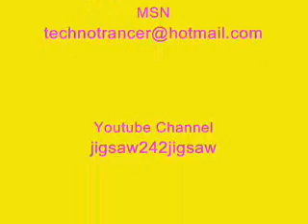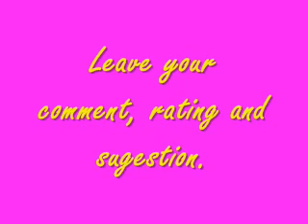House, Deep-House & Soulful-House Sessions 27: Remixed by Rogério Mello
Dans cet ensemble le «SOULFUL-HOUSE" obtient quelques influences plus subjectives et l'introspectif «minimal» et la mécanisation typique "TECH-HOUSE". Pourtant, la profondeur et le caractère de la douceur "DEEP & SOUFUL« rester dicter les règles de ce jeu, plein de mélanges qui peuvent vous mener à d'autres plans astraux.
Si vous avez aimé ce jeu, laissez vos commentaires et votre note positive.
In this set the "SOULFUL-HOUSE" gets some more subjective influences and the introspective "MINIMAL" and mechanization typical "TECH-HOUSE". Still, the depth and character of the mild "DEEP & SOUFUL" remain dictating the rules of this set, full of mixes that may lead you to other astral planes.
Neste set o "SOULFUL-HOUSE" recebe algumas influências mais subjetivas e introspectivas do "MINIMAL" e a mecanização típica do "TECH-HOUSE". Mesmo assim, a profundidade e o caráter ameno do "DEEP & SOUFUL" permanecerão ditando as regras deste set, repleto de mixagens que talvez o levem para outros planos astrais.
Se você gostou deste set, deixe seu comentário e sua avaliação positiva.
In diesem Satz die "Soulful-HOUSE" bekommt einige weitere subjektive Einflüsse und die introspektive "MINIMAL" und Mechanisierung typischen "TECH-HOUSE". Dennoch, die Tiefe und Charakter des milden "DEEP & Souful" bleiben diktieren die Regeln dieser Satz, voll von Mischungen, die Sie an andere Astralebenen führen kann.
Wenn Sie diesen Satz gerne, hinterlassen Sie Ihre Kommentare und Ihre positive Bewertung.
U ovom setu "SOULFUL-HOUSE" dobiva neke više subjektivne utjecaje i introspektivni "minimalan" i mehanizaciju tipično "tech-house". Ipak, dubinu i karakter blaga "DEEP & SOUFUL" ostaju diktira pravila ovog skupa, puna mješavine koje vam mogu dovesti do drugih astralnog.
Ako vam se svidio ovaj skup, ostavite svoje komentare i svoju pozitivnu ocjenu.
Tässä sarja "SOULFUL-HOUSE" saa hieman subjektiivisia vaikutteita ja havainnoiva "minimaalinen" ja koneellistaminen tyypillisiä "TECH-HOUSE". Silti, syvyys ja luonne lievä "DEEP & SOUFUL" pysyvät sanelee säännöt Tästä täynnä seokset, jotka voivat johtaa sinut muihin astraalitasoilla.
Jos pidit tämän sarjan, jätä kommentteja ja positiivista arvosanan.
In deze set de "Soulful-house" krijgt wat meer subjectieve invloeden en de introspectieve "Minimaal" en mechanisatie typische "tech-house". Toch, de diepte en het karakter van de milde "DEEP & SOUFUL" blijven dicteren de regels van deze set, vol met mixen die je kan leiden tot andere astrale gebieden.
Als je dit pakket, laat uw opmerkingen en uw positieve beoordeling.